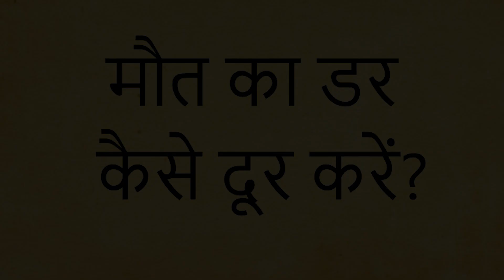मौत का डर कैसे दूर करें? || आचार्य प्रशांत (2019)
वीडियो जानकारी: शब्दयोग सत्संग, 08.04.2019, गांधीधाम, गुजरात, भारत

प्रसंग:
~ मौत का डर कैसे दूर करें?
~ डर कैसे दूर करें?
~ जीवन से डर कैसे हटाएँ?
~ हम डर में क्यों जीते हैं?
~ डर का सामना कैसे करें?
~ ज़्यादातर लोग डरे हुए क्यों होते हैं?